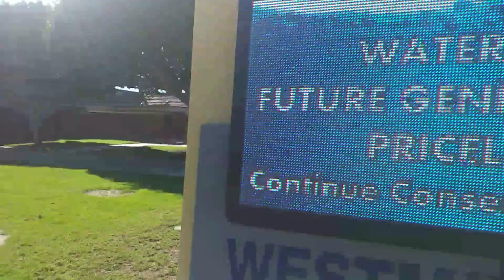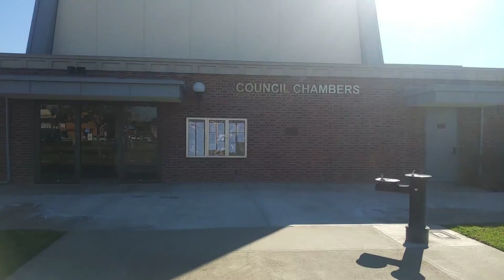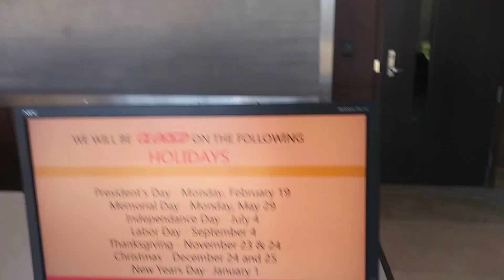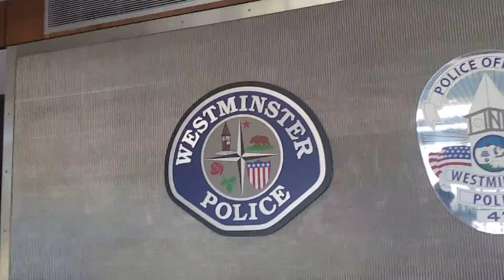Westminster Police (WARNING boring)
Boring. Audit pass.